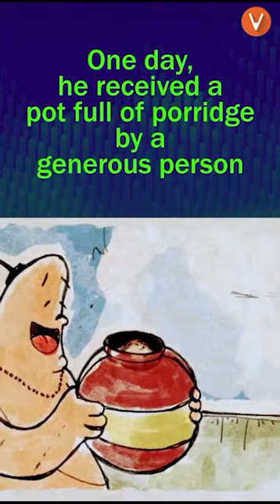The Brahmin's Dream | Story Time | Vedantu Knowledge Nuggets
The Brahmin's Dream | Story Time | Vedantu Knowledge Nuggets. Long ago, there lived a poor Brahmin in a village. He used to beg for a living and sometimes, had to go without food for many days. One day he got a pot full of flour. He dreamt that if a famine came to the land, he could sell the flour for a very good price.